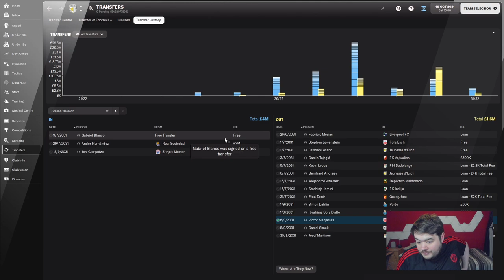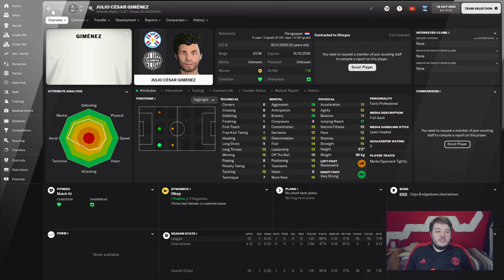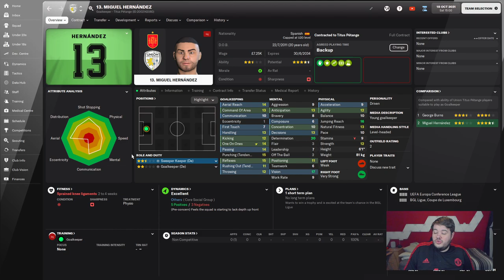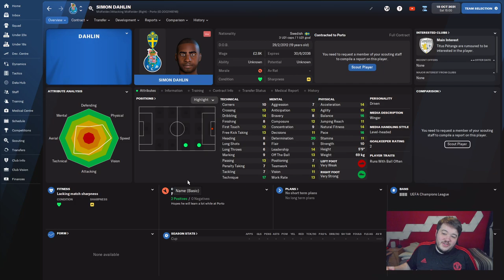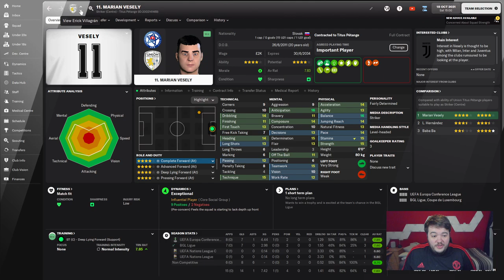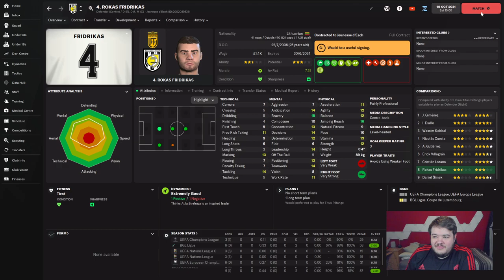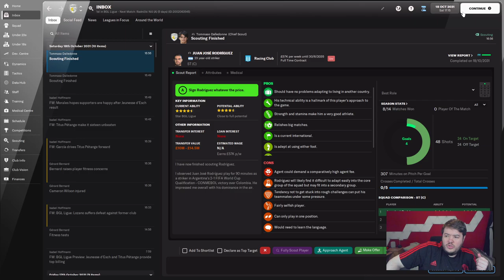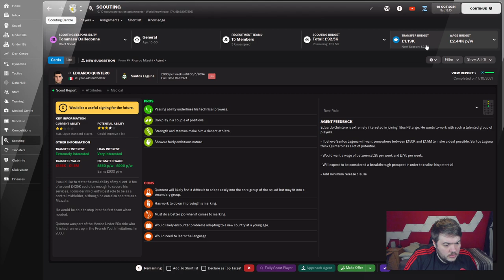Football Manager 2022 | Titus Pétange | S11 E1 (Luxembourg - Building A Nation)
Luxembourg, irrelevance to European champions and maybe even World Cup winners! Can my knowledge of Football Manager guide Titus Pétange on a path to glory?